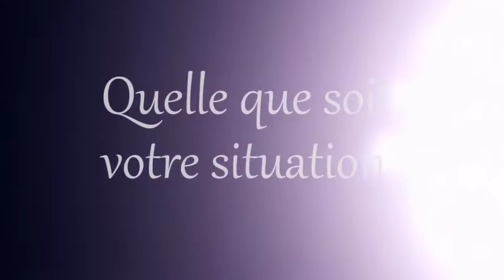La sublime mélodie